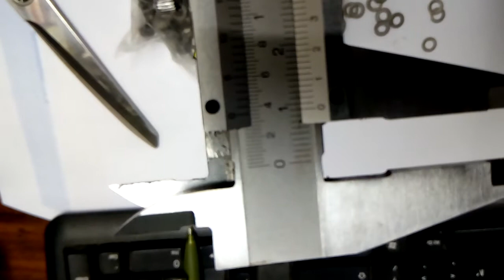Sizing Sapim washers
A very poor video to show these washers are as described to a customer who doesn't believe the description on eBay